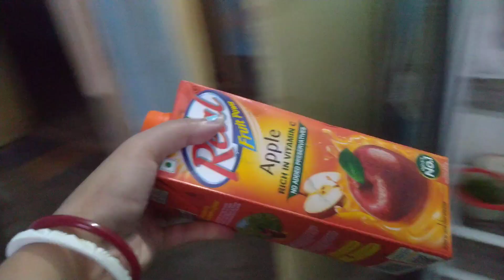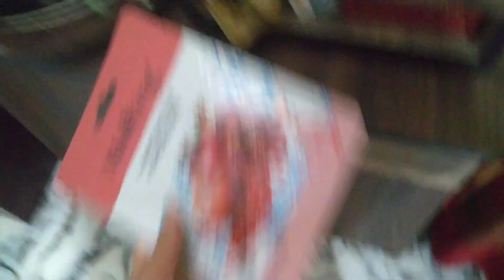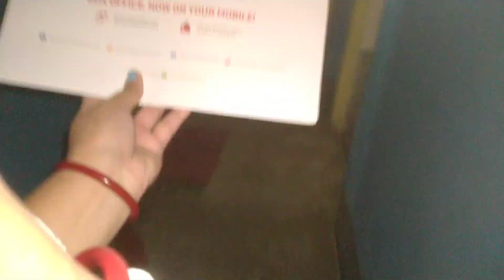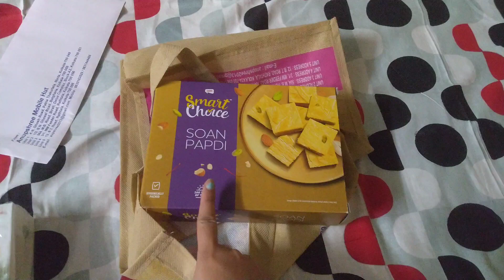Happy Bengali New Year To All Of You | Noboborsho Vlog | Vlogs With Puja Dipankar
Happy Bengali New Year To All Of You
Noboborsho Vlog
Vlogs With Puja Dipankar
Family vlog
Bengali family vlog
Hindi vlogs
Hindi vlogger
Tripura vlogger
Kolkata vlogger
Daily vlog
Noboborsho vlog